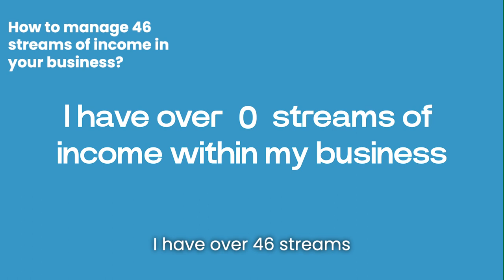Secrets to Handling 46 Business Income Streams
Unveil the mystery behind handling 46 diverse income streams in your business like a pro! Dive into the world of fire alarm security with Anthony Richardson, the mastermind behind Security Securities Corp. Hit subscribe now to stay updated on valuable lessons about managing finances, boosting credit, and growing your business effectively!

Looking for ways to enhance your credit score in a short amount of time? Discover the secrets shared in this video on how to increase your credit score fast! Learn the importance of maintaining a low credit utilization rate and how it can positively impact your financial profile.

Time Codes
0:00 Intro
1:00 Outro